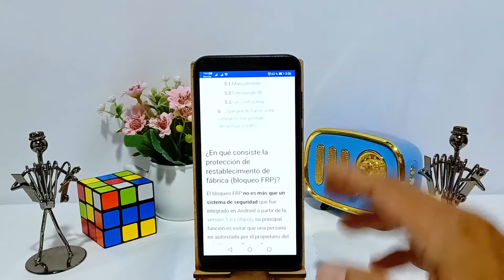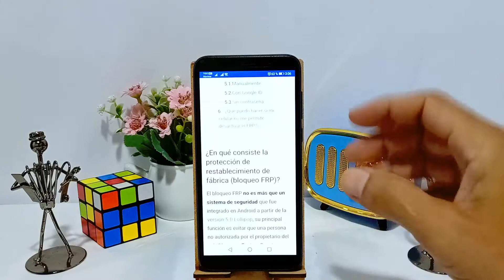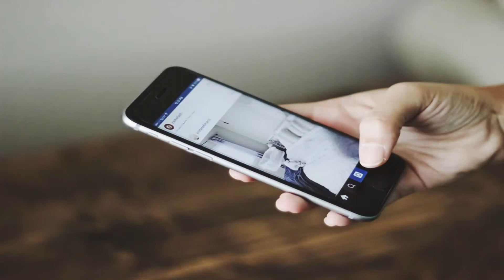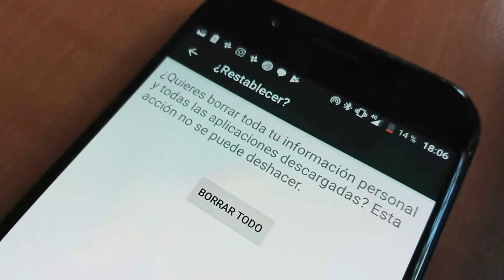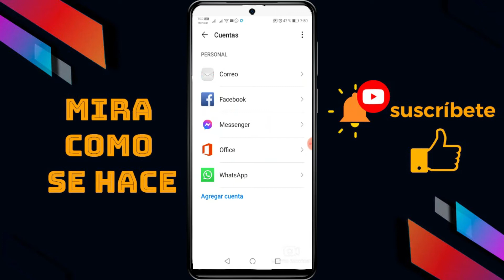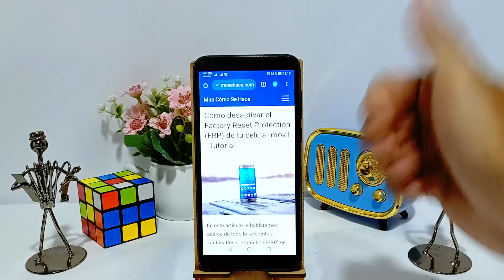Cómo desactivar el FACTORY RESET PROTECTION (FRP) de tu celular móvil - Tutorial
En este video te mostramos Cómo desactivar el FACTORY RESET PROTECTION (FRP) de tu celular móvil. En este canal encontrarás los mejores tutoriales. ¡No te lo pierdas!